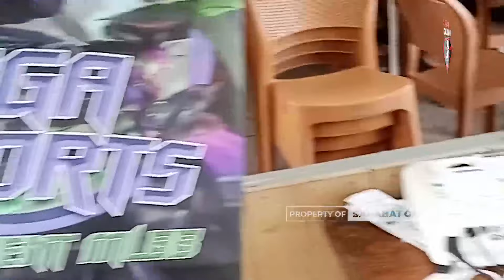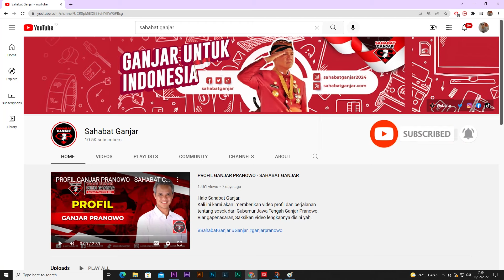SAGA ESPORTS TOURNAMENT MLBB DI KOTA BAUBAU,SULAWESI TENGGARA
Batch ke 11 Turnamen Mobile Legends yang diselenggarakan oleh Saga ESports sudah usai nih.

Ketika, Kota Baubau menjadi tuan rumah pada penyelenggaraanya kali ini.

Ada yang penasaran dengan keseruannya? pokonya langsung tonton ya dan jangan lupa pantau terus Instagram @SagaEsports, Karena, akan banyak informasi seputar penyelenggaraan turnamen esports dari Sahabat Ganjar.